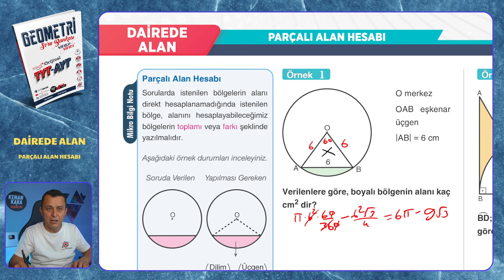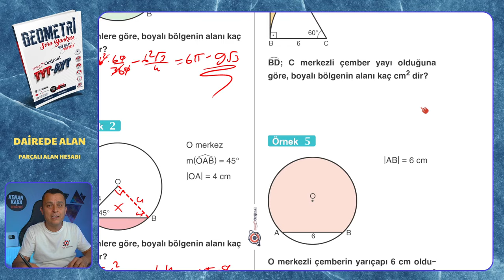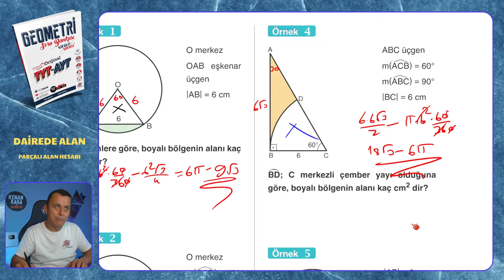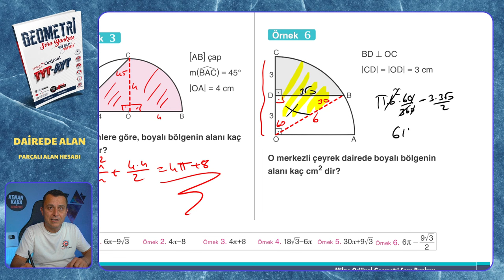PARÇALI ALAN HESABI | Dairede Alan | Mikro Orijinal Geometri Soru Bankası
Mikro Orijinal Geometri Soru Bankası kitabındaki, Dairede Alan konusundaki PARÇALI ALAN HESABI testinin çözümü